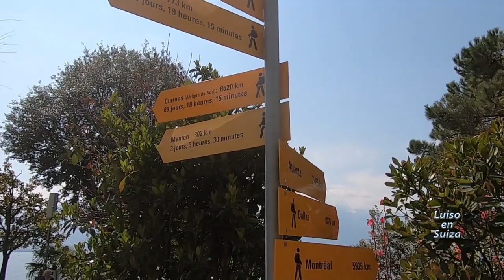Pero que bonito es Montreux-Suiza!!!! Aigle y Martigny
Hola Knijes! El día de hoy vamos a seguir andando de pata de perro por la parte francesa de Suiza!!! En el video de ésta semana empezaremos por conocer la hermosa ciudad de Montreux en donde uno puede pasar una tarde bastante agradable por su malecón al lado del lago! De allí nos moveremos un poco hacia el pequeño pero muy agradable y bonito pueblito de Aigle y por último pero no menos importante vamos a visitar Martigny una ciudad en el cantón de Wallis. Espero como siempre que disfruten mucho éste vídeo y si es así por favor ya saben que me ayudan mucho con su manita arriba, con su suscripción al canal y de igual forma compartiendo el mismo en sus redes sociales! De igual forma los espero tanto en mi Instagram como Facebook y en ambos aparezco como Luiso en Suiza. Tschüss tschüss!